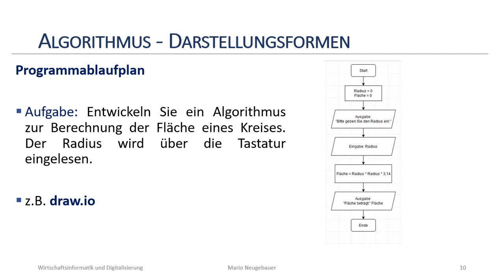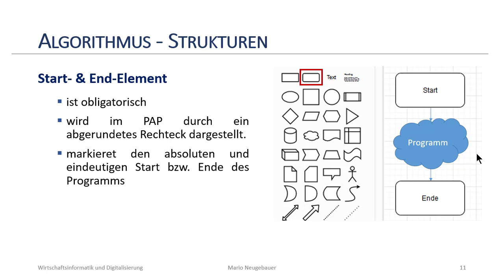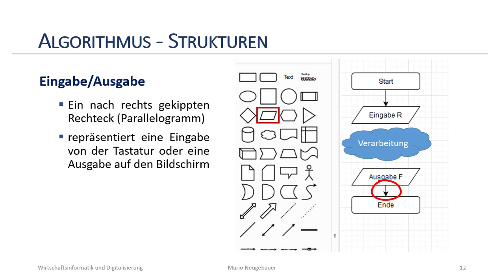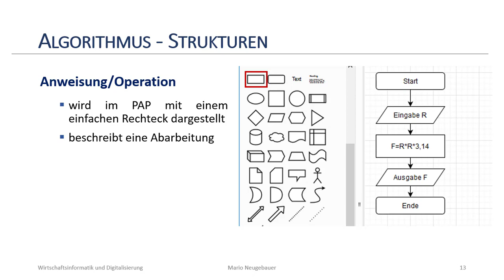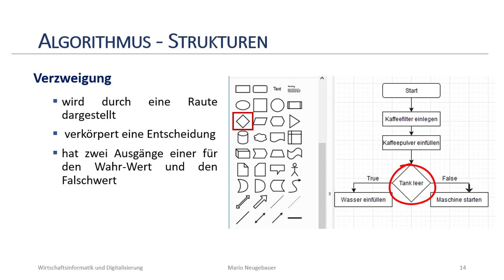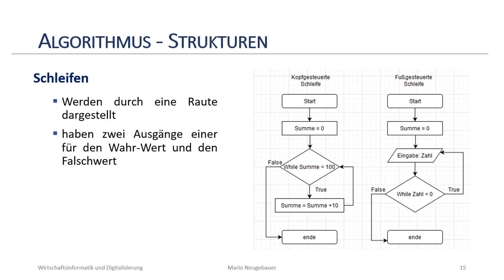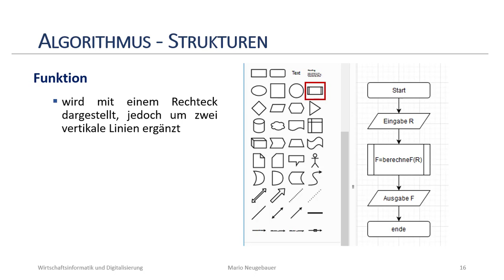Programmablaufplan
Im Video werden die wesentlichen Elemente eines Programmablaufplans dargestellt. Es gibt Start- und Ende, Operationen, Ein- und Ausgaben sowie Verzweigungen.